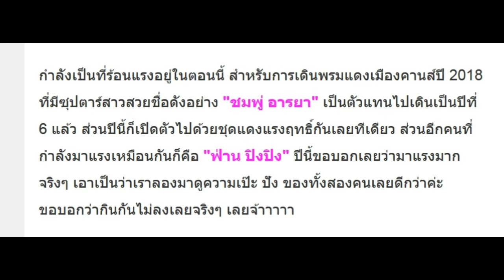ใครปังสุด? เมื่อเทียบ “ชมพู่” Vs “ฟ่าน ปิงปิง” ช็อตต่อช็อต บนพรมแดงคานส์ 2018